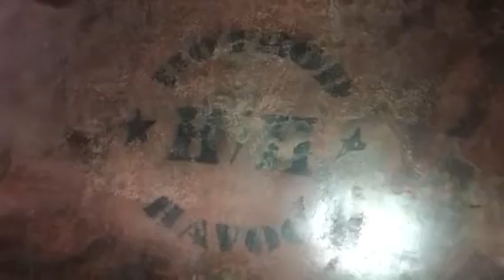Hot Rod Tank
Decided on the location of the fuel tank.
Cut hole in deck lid for next to stick out.
Originally didn’t want to cut body but with all the holes in it already from rust or bullet holes another one didn’t matter.